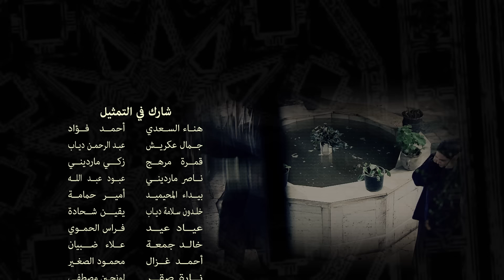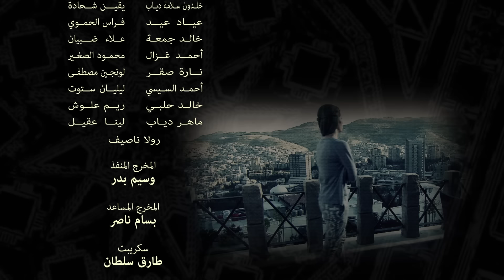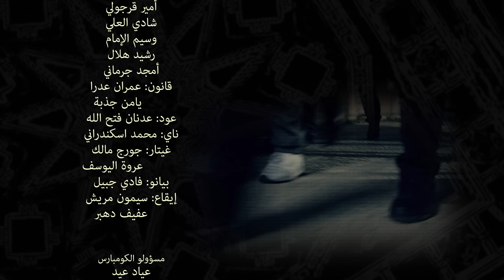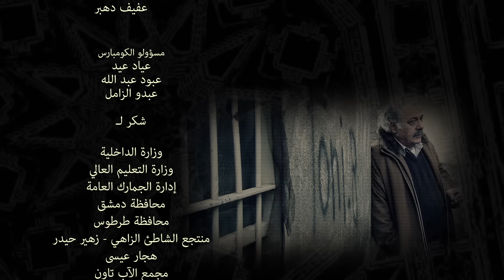مسلسل دامسكو 19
دماسكو الحلقة 19 دماسكو 19 مسلسل دماسكو الحلقة 19 مسلسل دماسكو 19